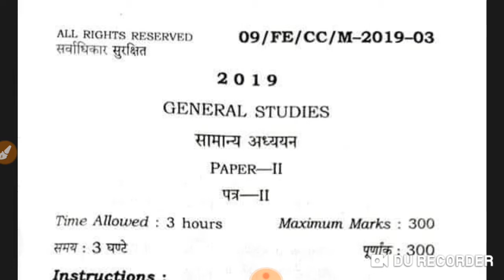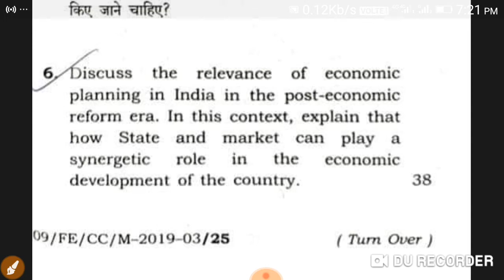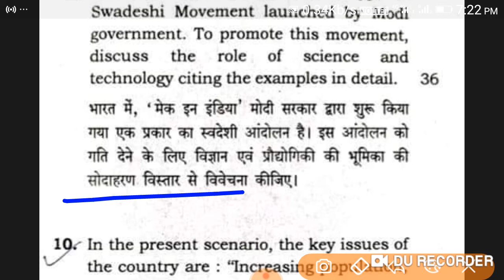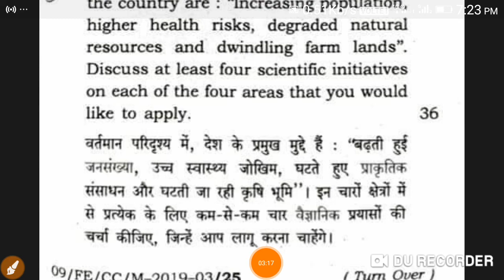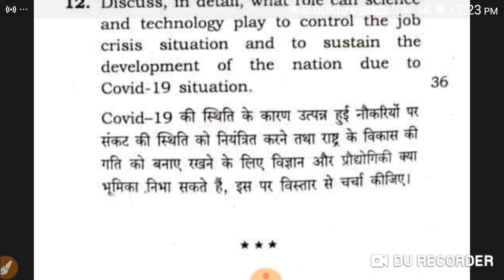Bpsc mains gs 2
bpsc mains gs paper 2
bpsc mains 65th
bpsc question paper
bpsc polity and economics
bpsc mains previous year paper
for pdf join telegram
daroga 75days lecture